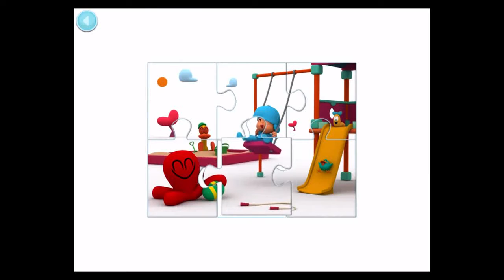Pocoyo Playset: My Day